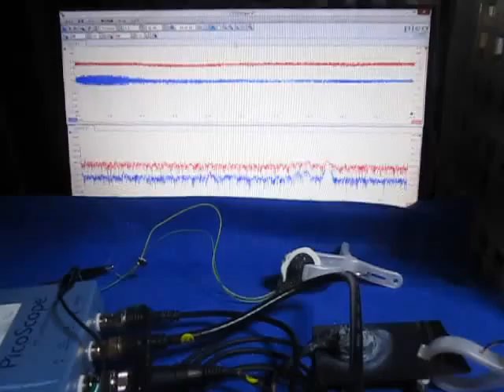超音波システムの開発技術 （超音波システム研究所 ultrasonic-labo）